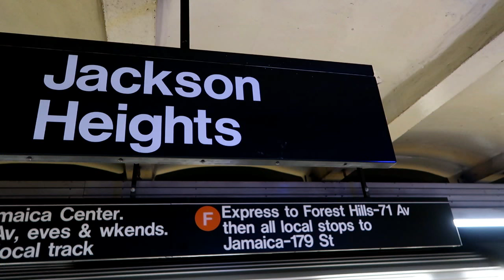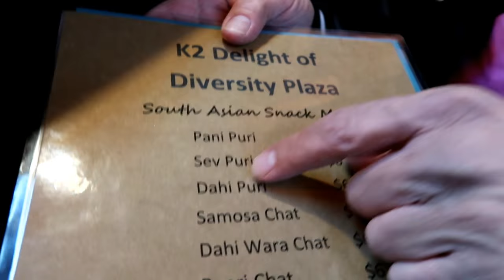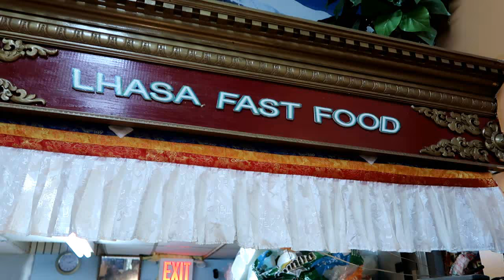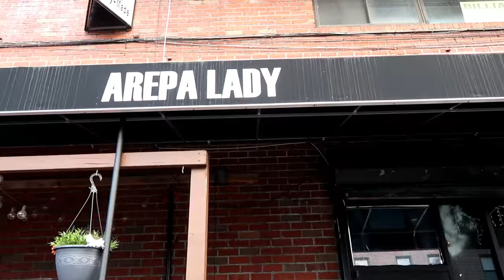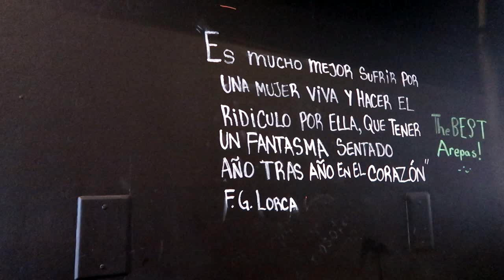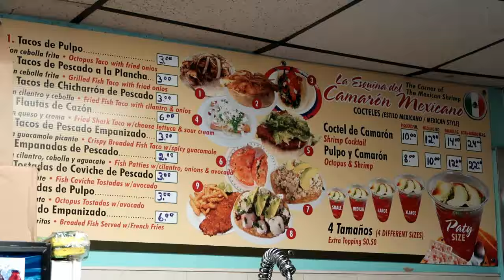Jackson Heights- Best Ethnic Food NYC?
Does Jackson Heights, Queens have the best ethnic food in New York City? We aim to find out, as I join up with well known food blogger Joe DiStefano who has been featured on the Travel Channel, to find out! We find hidden gems behind cell phone stores, inside bodegas, and sample cuisines from around the world. Join us on an epic food adventure in one New York's most diverse neighborhoods!

Be a part of where you go. We post at least one video weekly.